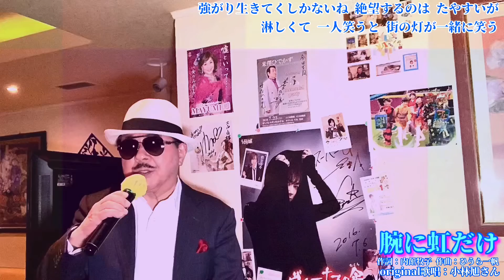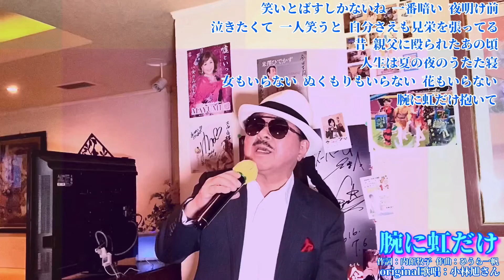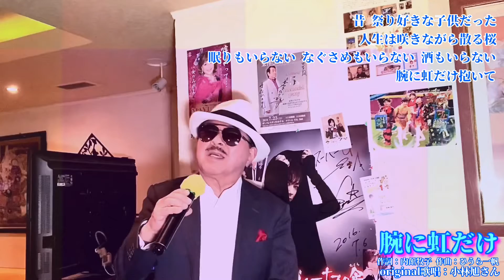♫腕に虹だけ（オリジナル歌唱：小林旭さん）cover